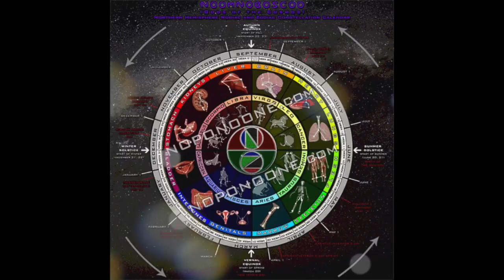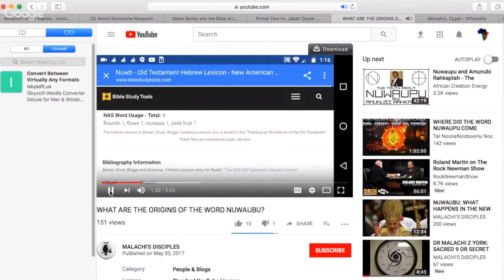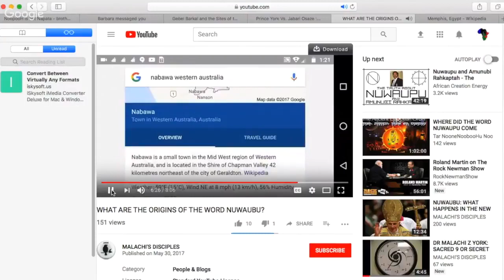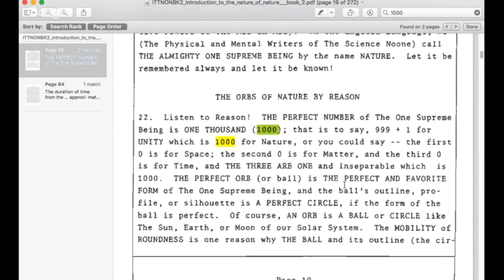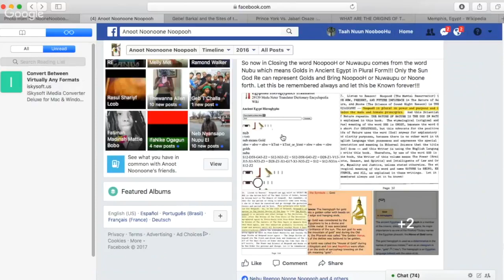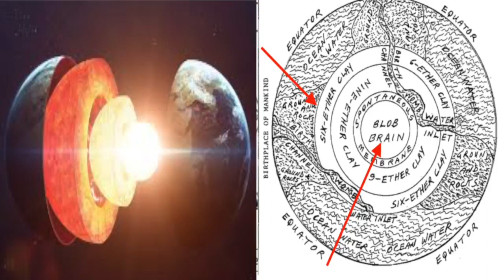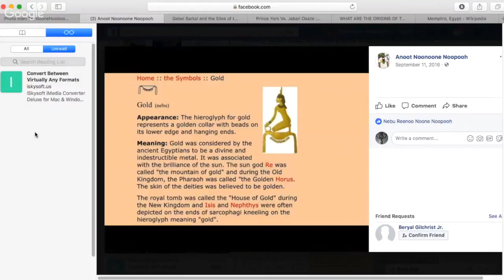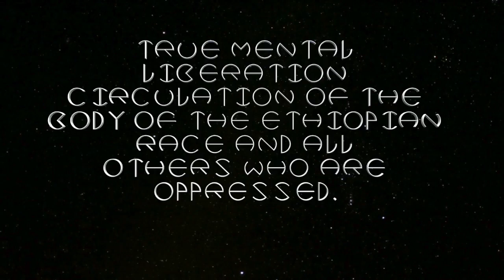THE ORIGIN OF NUWAUPU REVISITED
THE FACTS ARE NUWAUPIANS PLAGIARIZED A-NOOT NOOPOOH'S FINDINGS FOR THEIR OWN DECEPTIVE PURPOSES TO GLORIFY THEIR PEDOPHILE LEADER DR YORK.